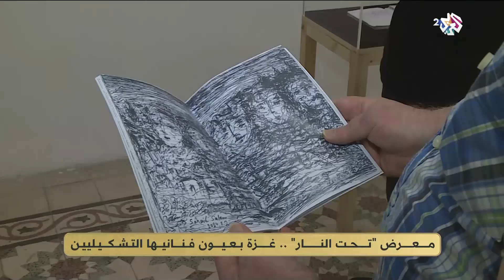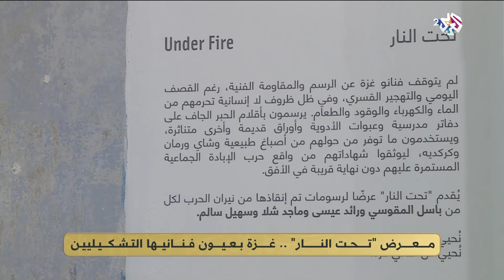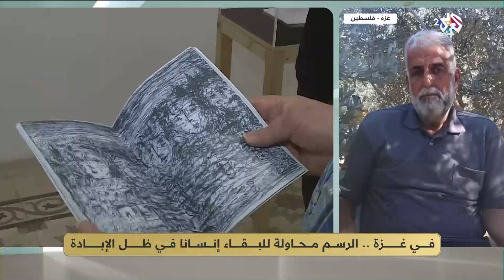الرسم محاولة للبقاء إنسانا في ظل الإبادة في غزة.. لقاء مع الفنان التشكيلي ماجد شلا l ضفاف